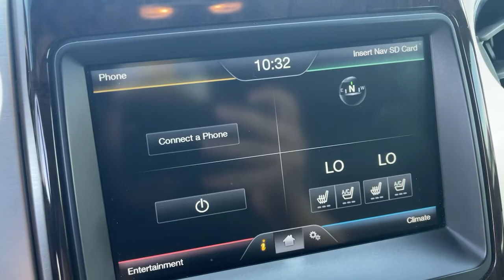2014 Ford F-150 Irvine,Mission Viejo,Laguna Niguel,Ladera Ranch,San Clemente Q003693B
Tuxedo Black Metallic Used 2014 Ford F-150 available in Mission Viejo, CA at Mission Viejo Acura. Servicing the Irvine,Mission Viejo,Laguna Niguel,Ladera Ranch,San Clemente area.

Mission Viejo Acura offers Tuxedo Black Metallic 2014 Ford F-150 Platinum RWD 6-Speed Automatic Electronic 3.5L V6 ABS brakes, Alloy wheels, Compass, DVD-Audio, Electronic Stability Control, Front dual zone A/C, Heated door mirrors, Heated front seats, Heated rear seats, Illuminated entry, Low tire pressure warning, Navigation, Navigation System, Remote keyless entry, SYNC Voice Activated Communication & Entertainment, Traction control.brbrbrAwards:br  * 2014 KBB.com Brand Image Awards